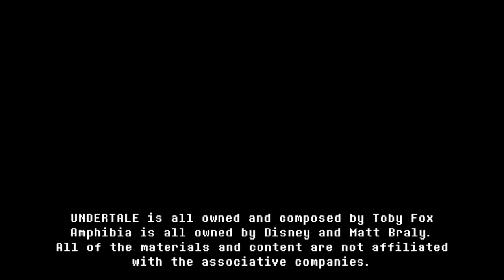WELCOME TO AMPHIBIVANIA (MEGALOVANIA, but it's Welcome to Amphibia)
Do you wanna have a CALAMITY time?

A remake and updated version of the 13th track of "Amphibia - "Welcome to Amphibia" Theme Song in 13 VIDEO GAME MUSIC STYLES".

Inspired by @LiterallyNoOne

FTC/COPPA Compliance:

The following video and/or content are not intended for targeting children or younger audience under the age of 13. There is NO child-related content, sing-alongs, child educational content, or ANY kids content in this video/channel.

This content is intended for GENERAL AUDIENCES only.